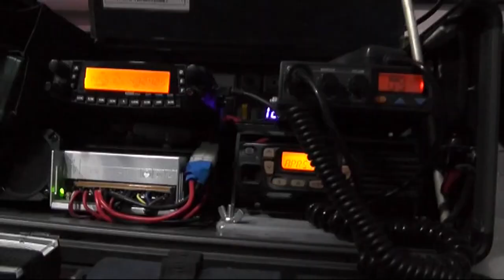BROJNE AKTIVNOSTI PIROTSKIH RADIO AMATERA